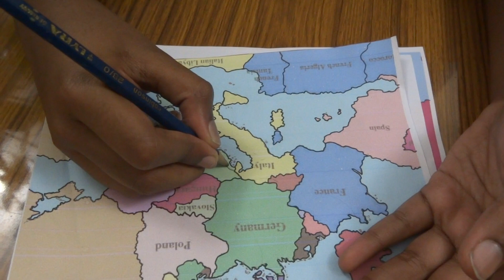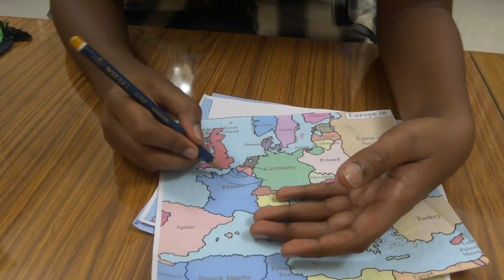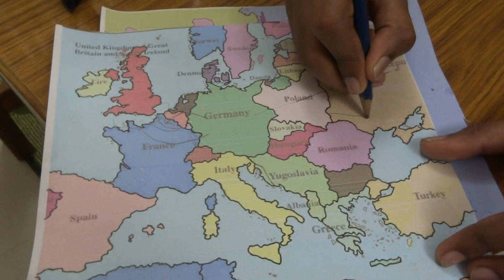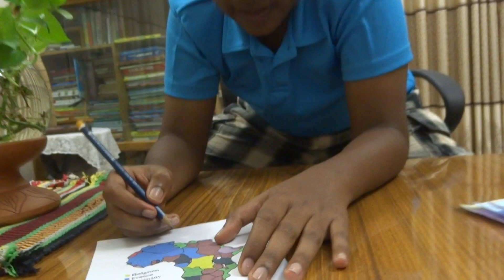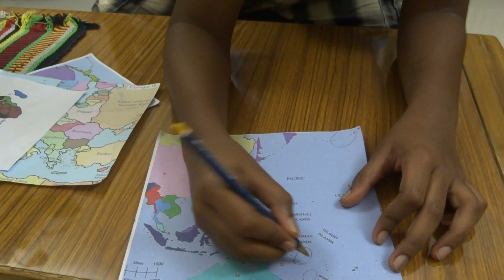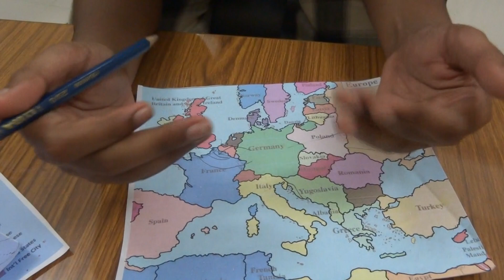Story of World War-II: Radil Mahbub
In the previous video Radil Mahbub told the story of WW-I, here he talks about WW-II. This is also a home made one clip video without any editing.